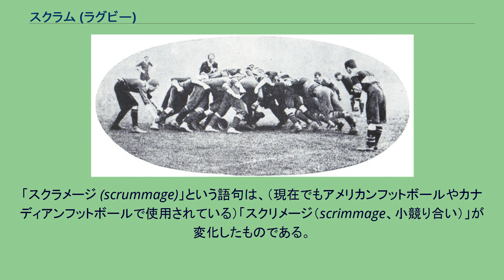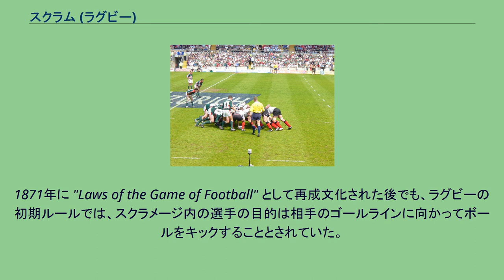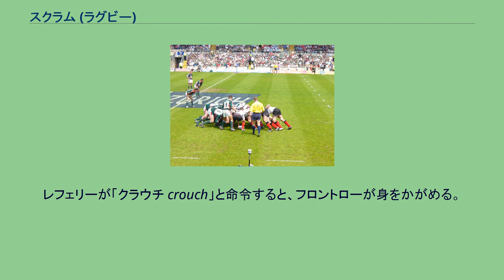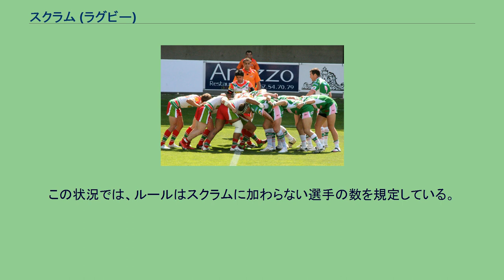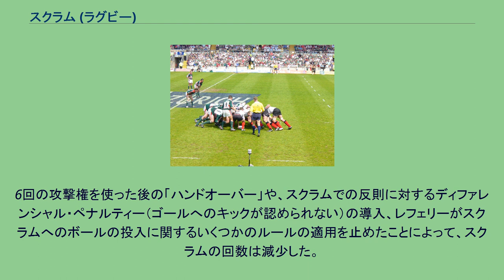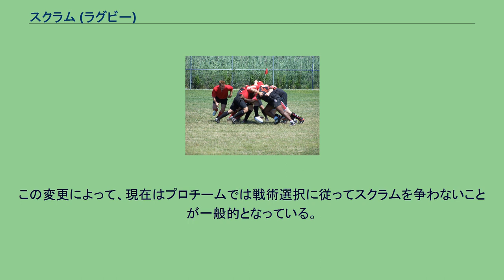スクラム (ラグビー)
ラグビーユニオンのスクラムの縦方向からの画像。
ルーク・バージェスがスクラムにボールを入れている。
ラグビーユニオンのスクラムの横からの画像 スクラム（英: scrum）とは、ラグビーユニオンやラグビーリーグといったスポーツにおける試合再開の型（いわゆるセットプレー）の一つである。
ノックオン、スローフォワードのような軽い反則後や、モール、ラックで密集からボールが出ない場合、ボールがラインの外に出た場合（ラグビーリーグのみ）にとられる方法である。
スクラメージ（英: scrummage）の短縮型。
スクラムは、ラグビーリーグよりもラグビーユニオンにおいて行われることが多く、また重要度も高い。
どちらのスポーツでも、スクラムはフォワードに指定された選手が3列に組み合わさって作られる。
次に、スクラムは相手チームと「エンゲージ」し、選手の頭は相手チームのフロントロー（前列）の選手の頭と連結される。
反則を犯さなかったチームのスクラムハーフはフロントローの選手の脚の間のトンネルにボールを投げ入れる。
どちらのチームも、フッカーが足でボールを後ろに掻きこむことでボールを奪い合う。
ユニオンとリーグの重要な違いは、ラグビーユニオンでは、どちらのフォワードもボールを争っている間相手を後ろに押そうとするため、ボールを投げ入れない方のチームもボールを得る機会がある。
しかしながら、実際にはボールを投げ入れたチームが大抵ボールを得る。
ラグビーリーグのスクラムは形式化しており、通常スクラムで押し合わず、しばしばトンネルではなく自チームのフロントローの足元にボールを投げ入れ、自チームがほぼ必ずボールを得る。
1904年に行われたニューポート対ロンドンウェルシュの試合におけるスクラム。
現在のスクラムと比べてより直立な姿勢が見られる。
「スクラメージ (scrummage)」という語句は、（現在でもアメリカンフットボールやカナディアンフットボールで使用されている）「スクリメージ（scrimmage、小競り合い）」が変化したものである。
スクリメージは、同様にskirmish（小競り合い）に由来あるいは音変化したものである。
スクラメージという用語は、「スクラム」に短縮されるまでの長い間ラグビーフットボールのルールで使用されていた。
そもそもは、「セット」スクラム（現在公式にはスクラメージと呼ばれる）と「ルーズ」スクラム（現在ラグビーユニオンにおいて公式にはラックと呼ばれる）の間に違いはなかった。
スクリメージの権利を得た側は、単純に1人の選手がグラウンドにボールを置き、試合を開始した（選手はオンサイド〔ボールより後ろ〕に位置する必要はあった）。
スクリメージ/スクラメージとなるのは、ボールを保持する選手（"held"と宣言する）と相手（"Have it down"とコールする）との間で膠着状態となった場合であった。
スクラメージは今日のラック（グラウンド上にあるボールの周りに双方のチームが密集した状態）としても生じた。
ボールを扱うルールはスクリメージか否かで異なっているが、初期のルールではスクリメージ内の選手と外の選手を明確に区別せず、スクリメージに加わる選手は必要ではなかった。
1871年に "Laws of the Game of Football" として再成文化された後でも、ラグビーの初期ルールでは、スクラメージ内の選手の目的は相手のゴールラインに向かってボールをキックすることとされていた。
この条項は、19世紀末に慣習が変化した後も約20年間残っていた。
現代ラグビーユニオンのスクラメージとラック、ラグビーリーグのplay-the-ball（ラックとも呼ばれる）、アメリカンフットボールのスナップとスクリメージ（後にカナディアンフットボールでも採用された）は、全て初期のスクラメージの派生型である。
ラグビーユニオンのスクラムにおける選手の配置 ラグビーユニオンのスクラムは、それぞれ8人フォワードの選手によって構成され、「フロントロー」、「セカンドロー」、そして「バックロー」／「サードロー」の3列で組まれる。
直接、相手フォワードと組み合う最前線のフロントローはプロップ2人とそれを間でつなぐフッカー1人の計3人から、2列目のセカンドローはその3人をすぐ後ろでサポートするロック2人、そして3列目のサードローは最後列からスクラムを押す3人から構成される（元々は、現在のナンバー・エイトがであり、現在のフランカー2人が[6,8]であった）。
ただし、20世紀末頃以...